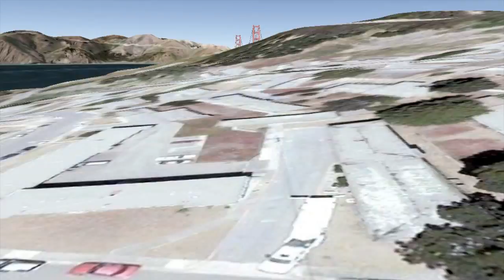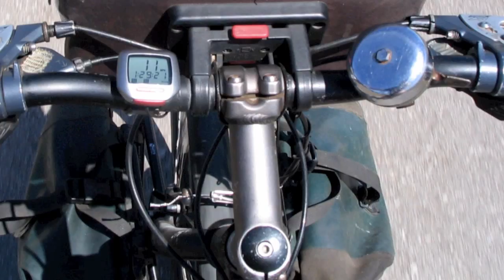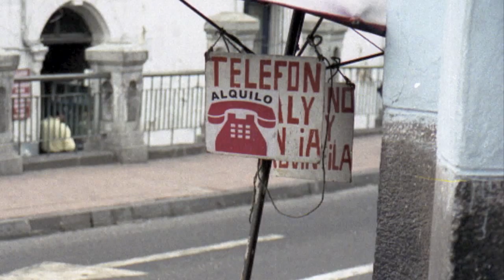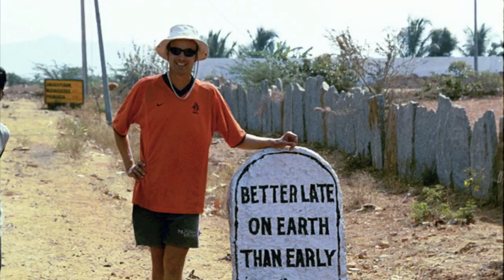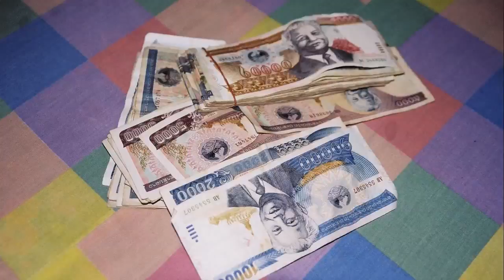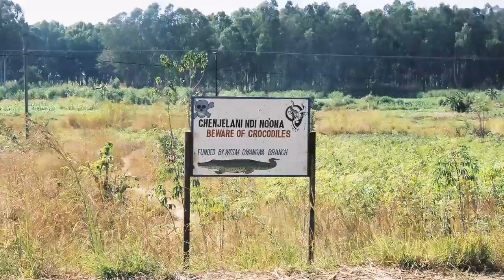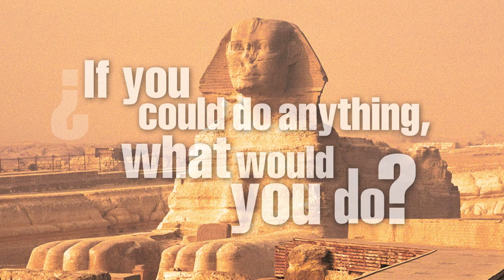Falling Uphill: One man's quest for happiness around the world on a bicycle [Extended]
New widescreen, hi-def version with never-before-seen footage.

A montage of photos and videos from Scott Stoll's 4 year, 26,000 mile bicycle tour around the world. If you could do anything, what would you do?

A YouTube featured video was specially requested for the 2010 Boston Bicycle Film Festival.

Supplemental video to his book: Falling Uphill: 25,742 miles, 1461 days, 50 countries, 6 continents & 4 moments of enlightenment on a bicycle.